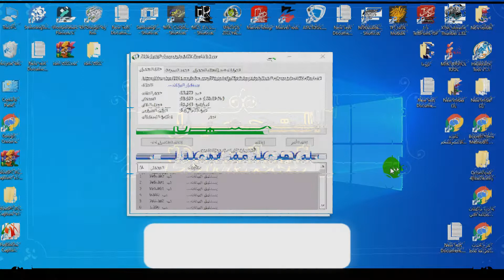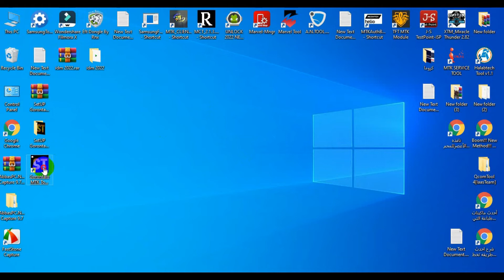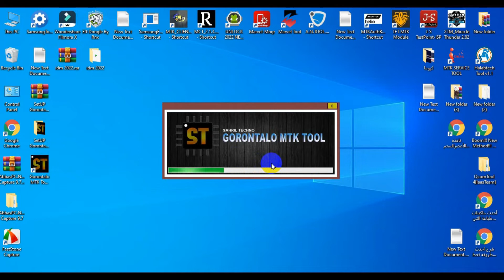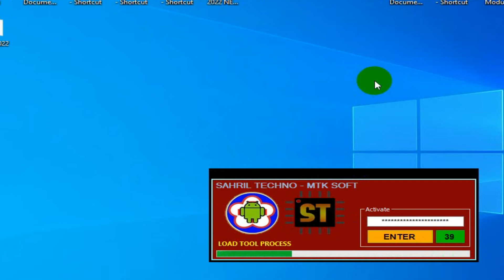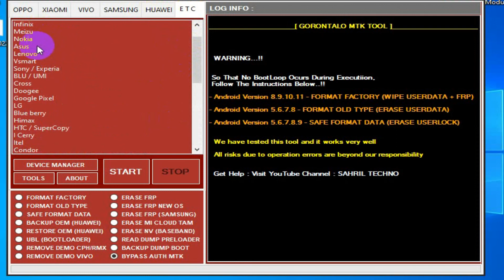Gorontalo MTK Tool V3 0 FOR For Unlock Android frp free